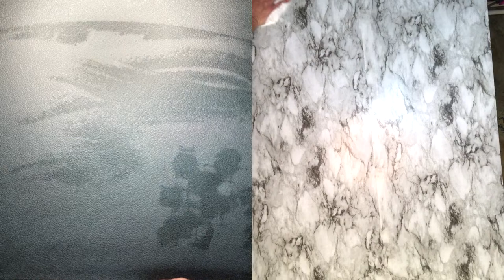Tie-Dye Designs Livestream Ep. 10 Tapestry & Center Burst Guest Scott Walker - Rad Dyes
In this tutorial I’m going to show you how to tie dye using a tapestry using the ice dye method and procion dye from Dharma Trading Company. Glacier Blue, Cornflower Blue, Wisteria, Orchid, Plum, Sweat Pea, Cerulean Blue

I upload regularly, so you don’t want to miss what’s coming up next. Remember, have fun tie dyeing! ❤️🌈

Procion Dye Starter Kit (Jacquard-Amazon)

Soda Ash (Jaquard-Amazon)

pH Test Strips

Rubber Bands (Purple)

Rubber Bands (Second Favorite)

Rubber Bands (Baby Hair Size)

Nylon String

Purple Sinew

Spring Clamps

Nugget Ice Maker

Commercial Ice Maker

Ice Bags

16oz Squeeze Bottles

8oz Squeeze Bottles (Dry Dye)

Magnetic Stirrer

Beaker 1000mL

Black Rack With Collapsable Legs

Silicone Cake Molds 8 (Amazon Prime)

Silicone Cake Molds 12

Under The Bed Tote

8" Curved & Straight Hemostat Set

8" & 10" Curved Hemostat Set

10” & 12” Curved Hemostat Set

Stainless Steel Spoons

Laundry Bag

Wiffle Balls

Wiffle Golf Balls

Mannequin (Bellla)

Mannequin Torso (Donna)